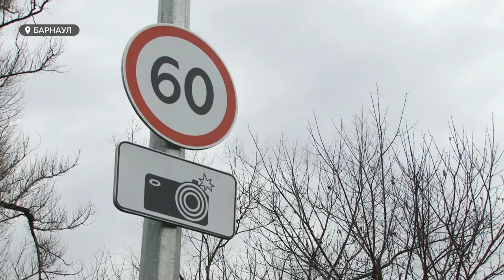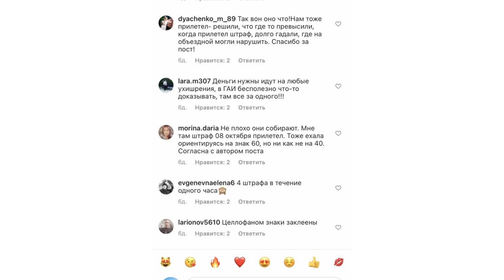Барнаульцы попали на штрафы из-за дорожных знаков на шоссе Ленточный бор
Барнаульцы недовольны халатным отношением дорожных служб, которые ремонтировали шоссе Ленточный бор. По мнению людей, ограничивающие скорость знаки на этом участке магистрали установили не правильно. Из-за чего водители уже начали получать штрафы за превышение скорости.